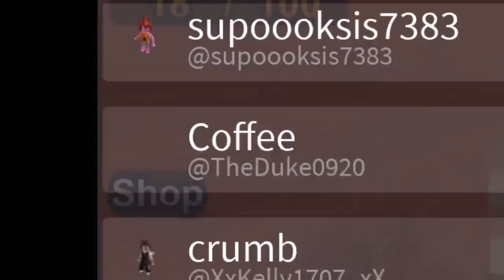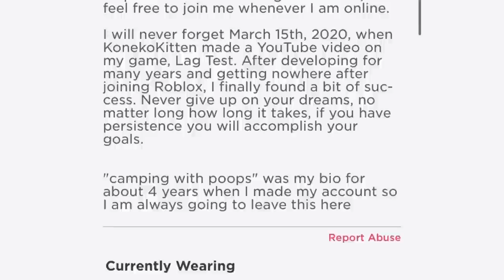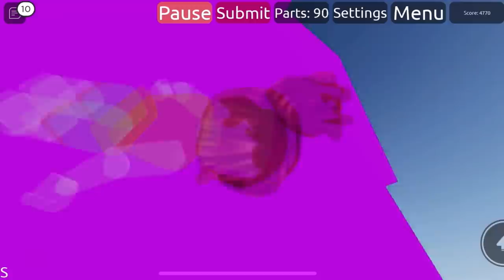Roblox rail ride to the mountain…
Just don’t throw up...